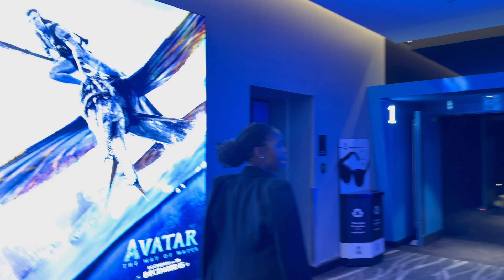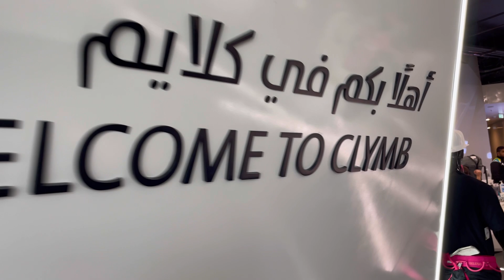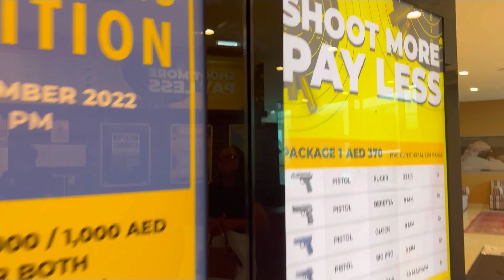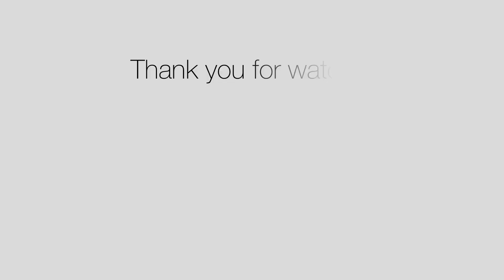VLOG: LAST MOMENTS OF 2022 || ABU DHABI || DUBAI || SOUTH AFRICAN YOUTUBER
Hey loves! Here’s my last moments of 2022. I hope you enjoy the video. I’m really grateful for all the support you’ve shown on my channel. I hope 2023 is an amazing year for all of us. May God grant you all your heart desires.

Love Wanda!